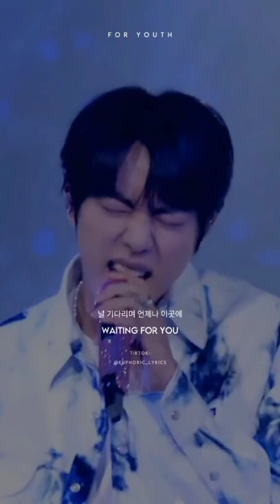You're my best friend, for the rest of my life